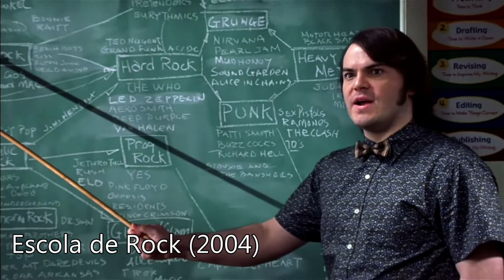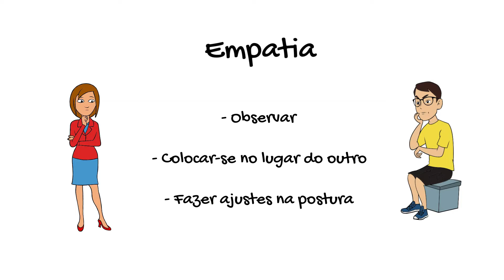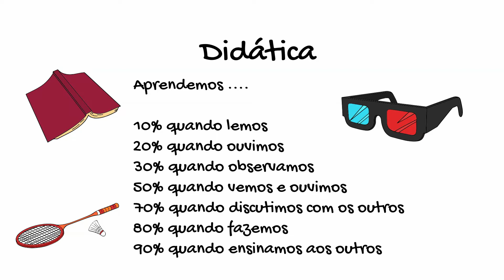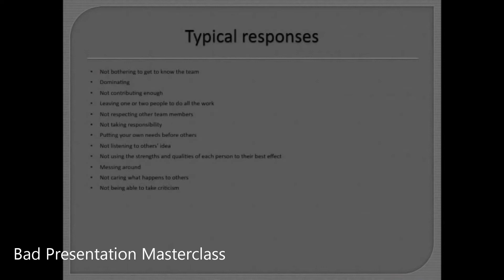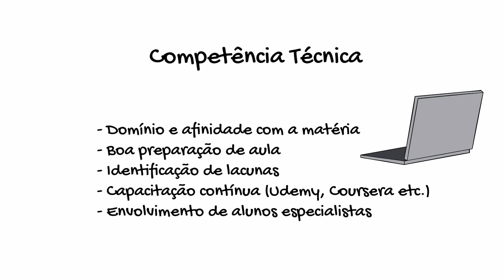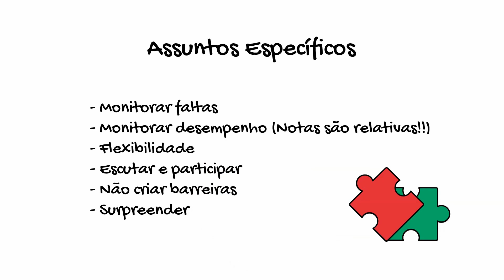O que seria uma maneira moderna de ensinar?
Vídeo com dicas essenciais para ensino. O nosso jeito de educar.